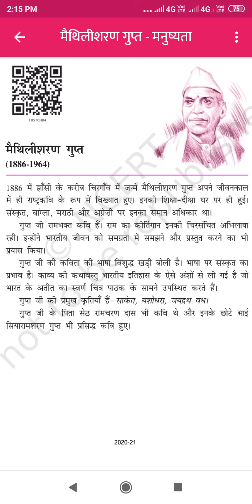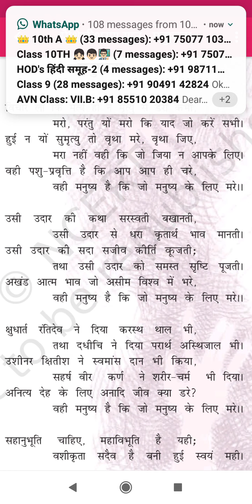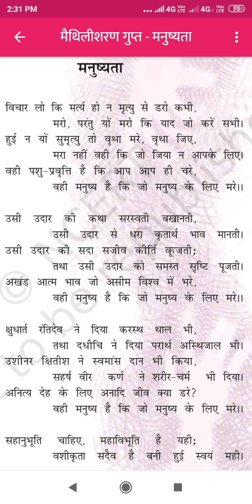मनुष्यता Class-10 Part-1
कविता का व्याख्यात्मक वर्णन